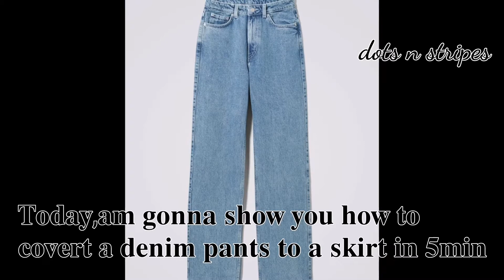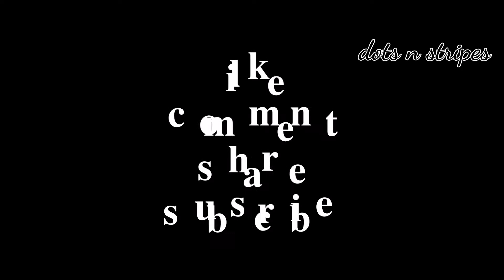How to convert jeans to skirt in 2 minutes